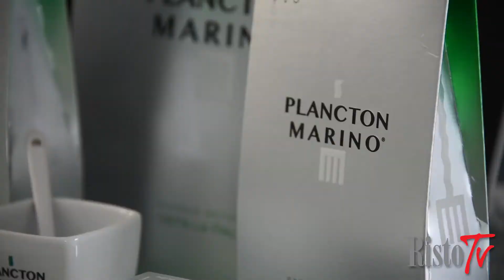Longino & Cardenal presenta Plancton Marino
Longino&Cardenal lancia sul mercato un nuovo esaltatore dell'autentico sapore di mare: ricco di minerali essenziali e vitamine, rappresenta il connubio tra scienza e la cucina sperimentale dello chef spagnolo Angel Leòn